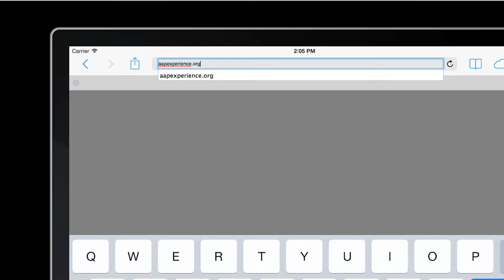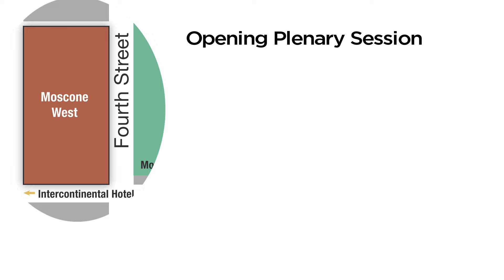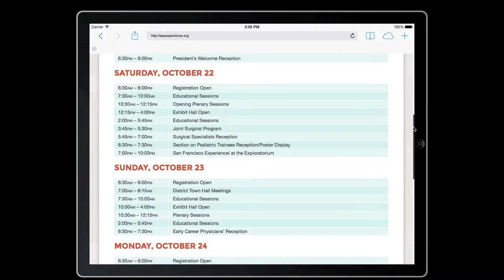2016 AAP National Conference -Saturday Highlights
Listen to American Academy of Pediatrics National Conference highlights for Saturday, October 22.